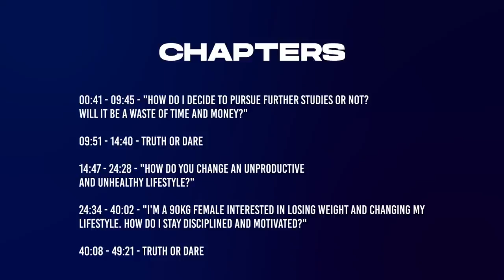VISITING OLD TRAFFORD - JUST SAYING - ASK4FRIENDS EDITION EP 5 (FEAT RRILEY & JOAKIM GOMEZ)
Shoutout to RRILEY & Joakim for joining us!

If you haven't heard, we are now on Twitch every first & third Thursdays of the month from 9PM - 11PM. Here's a snippet of what went down.

If you'd like to interact with us LIVE, join us

00:00 - 09:45  - How do I decide to pursue studies?
09:51 - 14:40 - Truth or Dare
14:47 - 24:28 - How do you change an unproductive lifestyle?
24:34 - 40:02 -  I'm a 90KG Female, how do I lose weight?
40:08 -  49:21 - Truth or Dare

Thank you to our partners for equipping Just Saying! Visit their pages at: